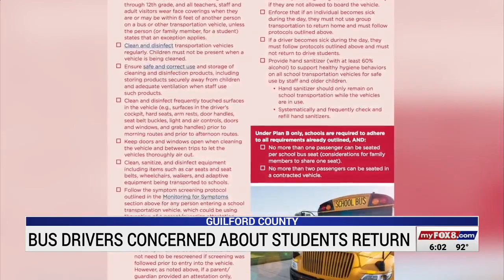Local school bus driver concerned with safety and job security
They’re responsible for getting kids to school safely. As school districts across the Triad figure out what school will look like next month, bus drivers tell FOX8 they’re being left in the dark.